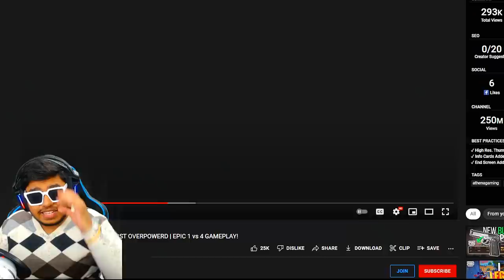World's Fastest iPad PLAYER Fragger Athena Gaming BEST Moments in PUBG Mobile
Welcome back to  World's Fastest iPad PLAYER Fragger Athena Gaming BEST Moments in PUBG Mobile .Subscribe Today for  Gameplay / Updates / Giveaways Funny Montages and Much More, if you are new to the channel and GIVE BIG LIKE FOR More Videos Like This !!

👉🏻DEVICE SPECS
• Brand: iPhone 11 Pro Max
• RAM/ROM: 4GB/64GB
• Recorder: Elgato HD 60s
• Resolution: 1080p 60FPS
• Editor: Sony Vegas Pro
• Format: MP4
• Decorder: H.264
• BitRate: 10-40 Mbps

KingAnBru